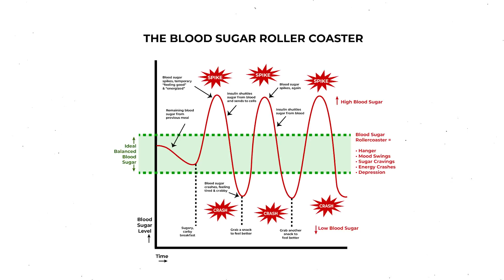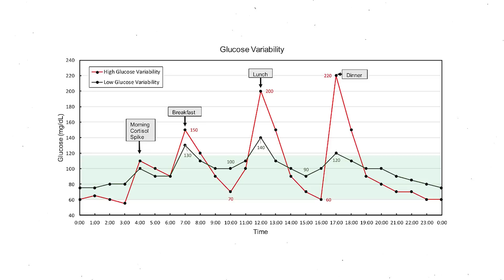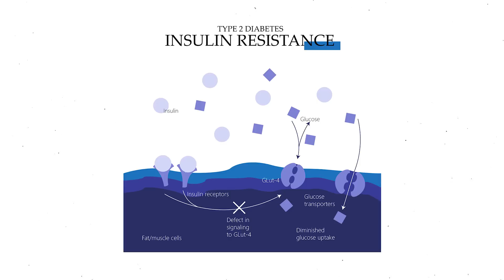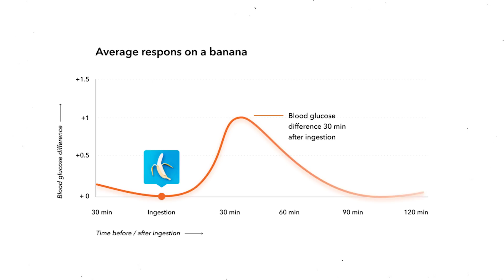4 Ways to Get Off the Blood Sugar Roller Coaster!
Do you struggle with big swings in blood sugar? High glycemic variability comes with short and long-term side effects. Here is how to get off the blood sugar rollersoaster. 𝗖𝗟𝗜𝗖𝗞 𝗧𝗢 𝗥𝗘𝗔𝗗 𝗠𝗢𝗥𝗘 ↓

☆ 𝘾𝙊𝘼𝘾𝙃𝙄𝙉𝙂 ☆
Insulin Resistance Masterclass + Meal Plan

☆ 𝙆𝘼𝙄𝙏 𝙍𝙀𝘾𝙊𝙈𝙈𝙀𝙉𝘿𝙎 ☆